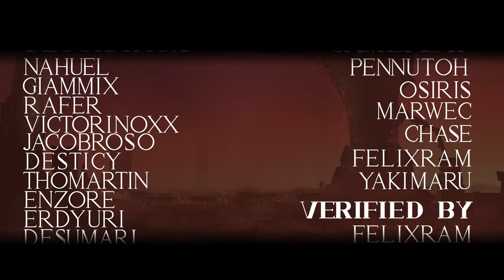【4K】"Artifice" by: F3lixsram (Extreme Demon) | Geometry Dash 2.1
~ LINKS ~
Discord Server:

~ LEVEL INFO ~
Level name: Artifice | ID: 57520174
Creator: F3lixsram
Length: 2:50 (XL)
Objects: 219571
Rate: Extreme Demon
Song: Native Faith - Suwakos Theme | By: Xenogenocide